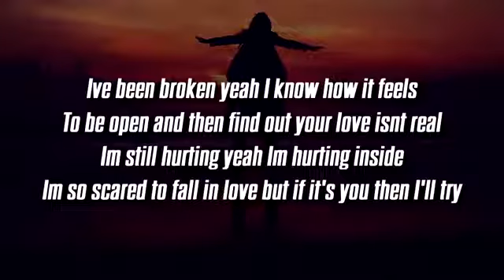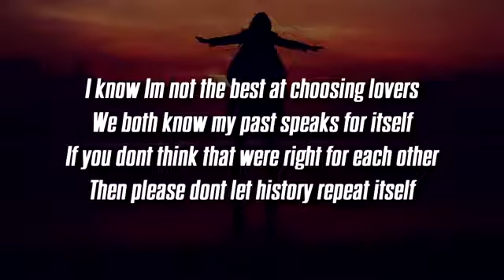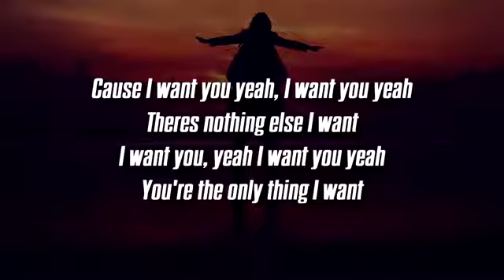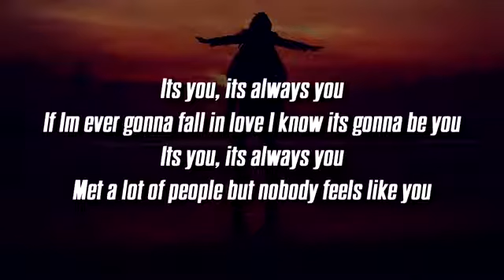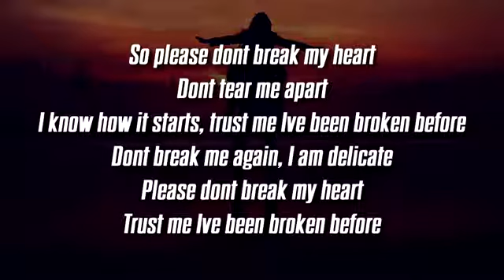its you-ali getie lyrics